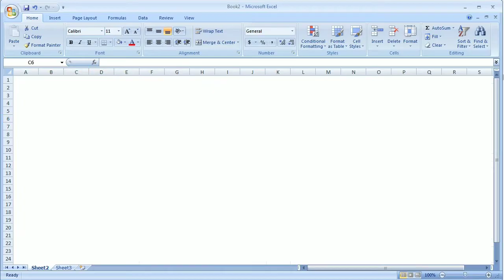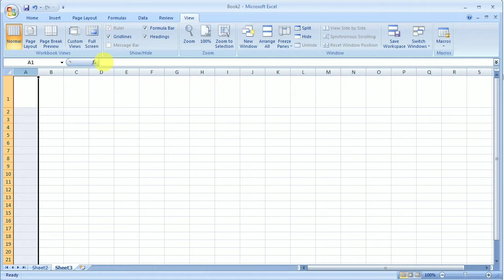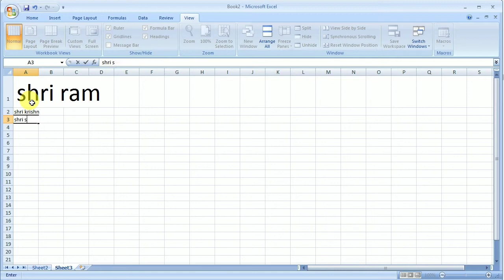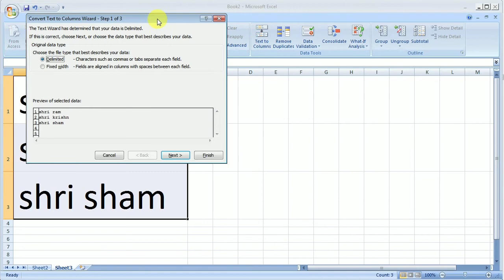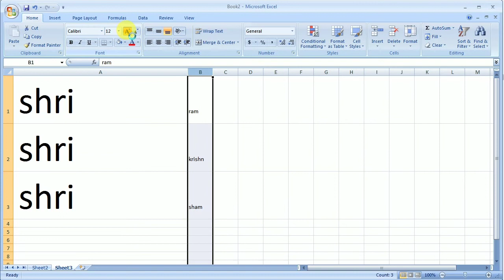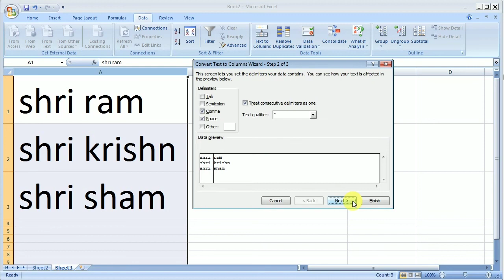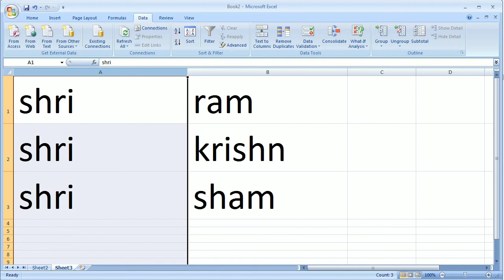splitting column ms excel office automation practical theory written notes lecture teaching online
just go to playlist and watch all videos , our channel is a small form youtube, we have variety of videos.

ms excel office automation practical theory written notes lecture teaching online

mscit excel practical teachings explanation lecture tutorial in marathi

how to create sheet spreadsheet in msexcel ms excel